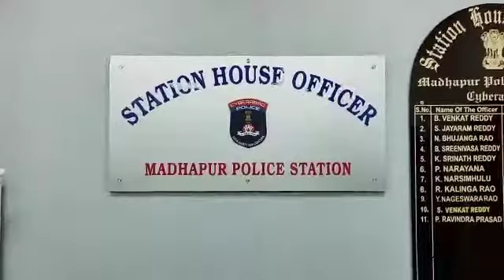8 Poker Player's Arrested By SOT Madhapur And Seized 90 Lakhs Rupees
8 Poker Player's Arrested By SOT Madhapur And Seized 90 Lakhs Rupees